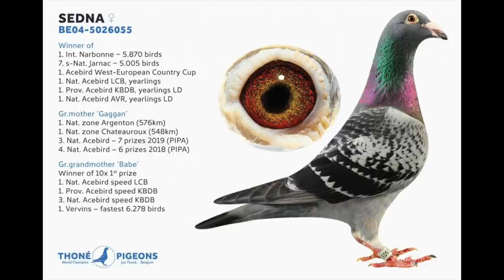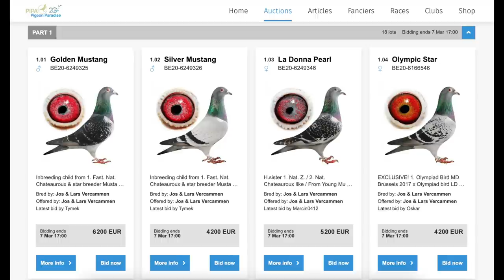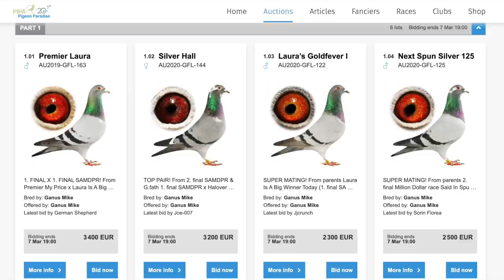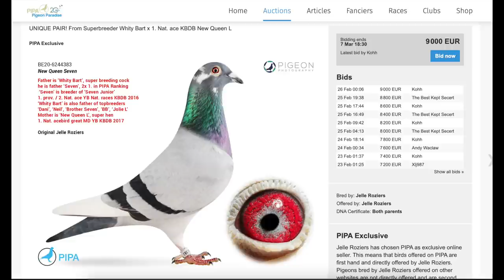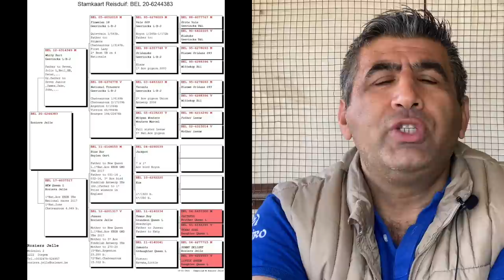Posta Güvercin Sohbeti İmdat Erdin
Taklacı güvercinler başta olmak üzere Dönek Saya Hünkari Posta Filo ve Cins güvercinler hakkında faydalı bilgiler usta yetiştiriciler ile röportajlar ve profesyonel kümes ziyaretleri yapmaktayım. Videolarımda gençlere teşvik amaçlı hediye güvercinler dağıtımaya gayret gösteriyorum. 2006 Yılından itibaren Youtube için güvercinler üzerine videolar yüklemekteyim.

We're one of the first pigeon channels on YouTube